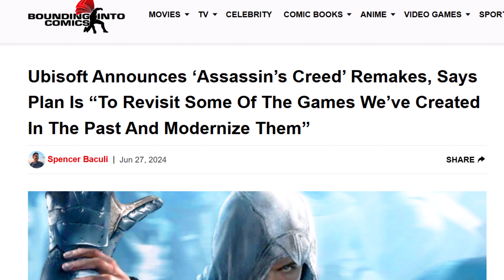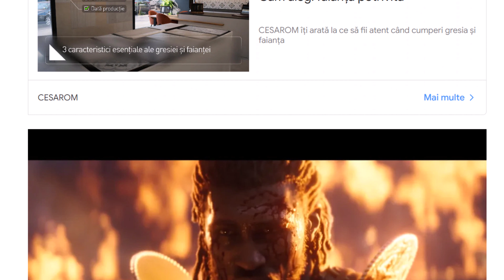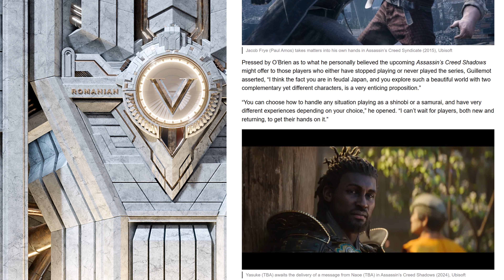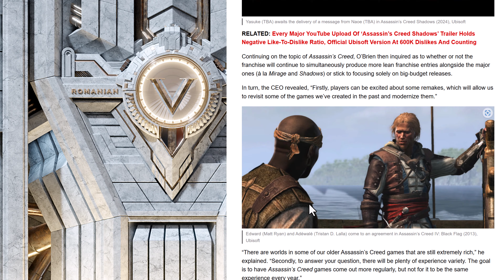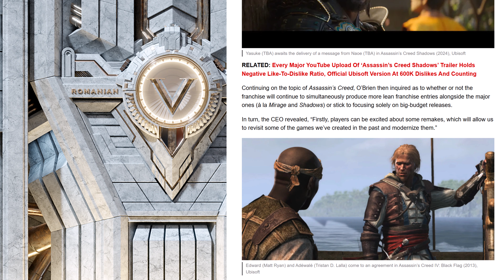Ubisoft Wants To Do Assassin Creed Remakes